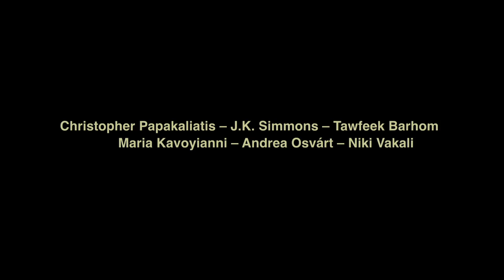Trailer WORLDS APART OV/d/f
Sebastian und Maria, Giorgos und Elise, Farris und Daphne: Drei unterschiedliche Liebespaare aus drei Generationen. Sie stehen im Zentrum dieser packenden und bewegenden Liebesgeschichte über alle Alter und Zeiten hinweg, die mitten im Griechenland von heute angesiedelt ist, in der aufgewühlten Stadt Athen.

Trois récits parallèles, chacun suivant une histoire d'amour entre un étranger et un Grec. Trois générations tombent amoureuses dans la période de crise socio-économique qui domine l'Europe du Sud dans son ensemble. Leurs histoires se rejoignent à la fn du flm et montrent que même en cette époque diffcile, il reste de la place en Grèce pour la beauté et l'humanité. Et que l'amour peut y naître même dans les pires moments.